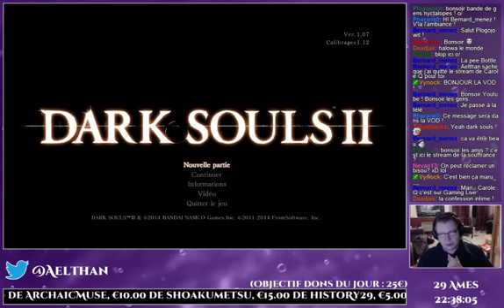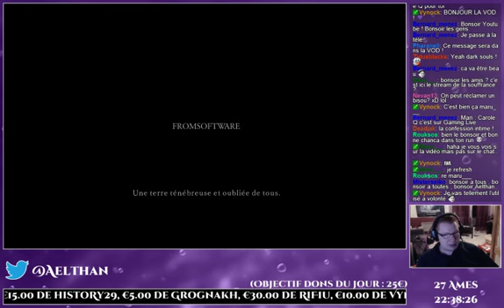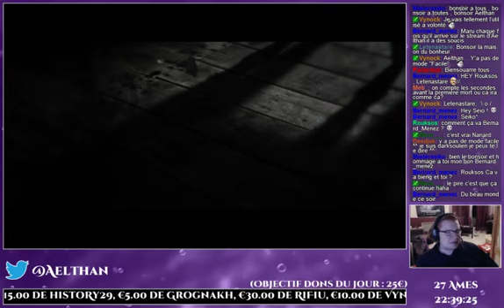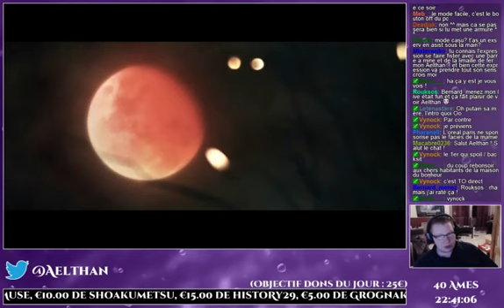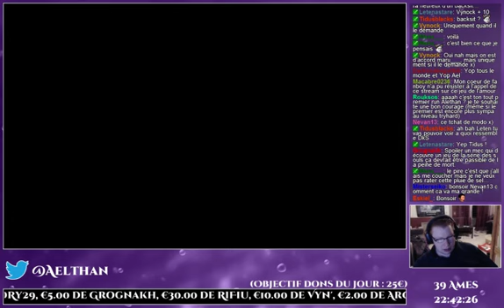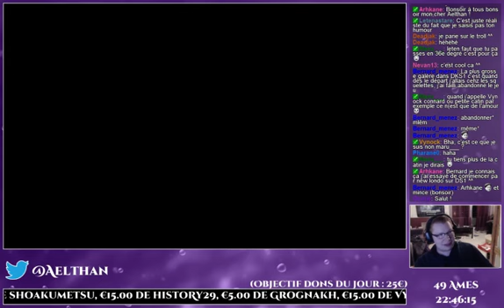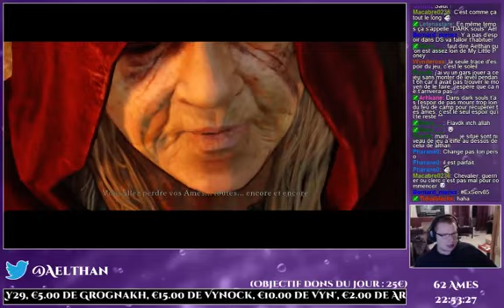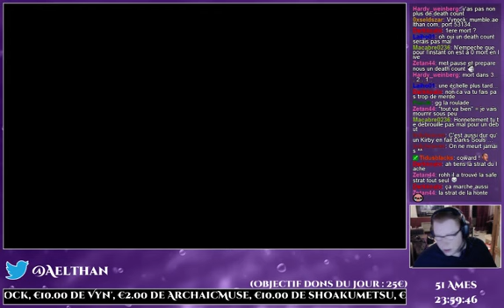Il n'y a plus d'espoir. [Dark Souls II - Partie I]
Je ne vais pas vous mentir, je ne m'attendais pas à ça.